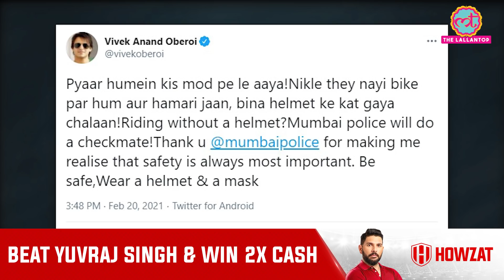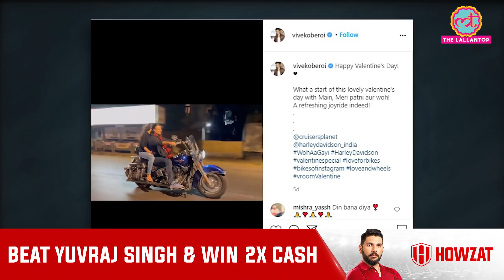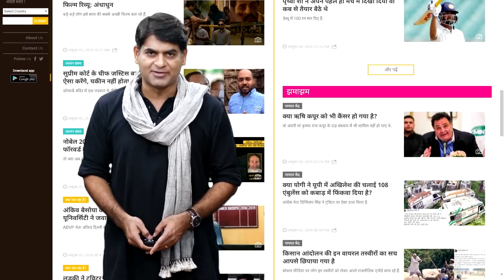Vivek Oberoi को वेलेंटाइन डे मनाना भारी पड़ गया,Helmet, Mask न पहनने पर कटा था Challan । Twitter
Film actor Vivek Oberoi apologizes to Mumbai Police after an e- challan and complaint registered against him for violation of traffic rules and epidemic rules. The actor and his wife were enjoying a bike ride on Valentine's day. Actor himself posted the video on social media. Later the video got viral then Mumbai police filed a complaint against the actor on 19th February.